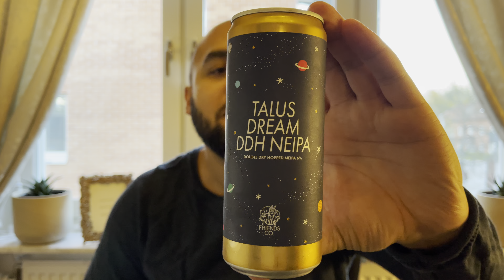Friends Company Talus Dream DDH NEIPA